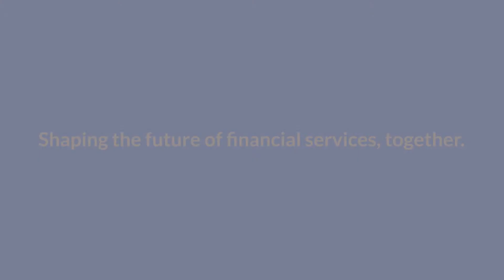Cyber@MAS: Keeping cyber risks at bay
Pervasive remote working arrangements and growing customer use of digital finance has amplified cyber and technology related risks.  MAS has stepped up its monitoring of the cyber threat landscape and issued advisories to financial institutions to ensure that their IT infrastructure is secure and resilient, as well as to adopt additional risk mitigating measures and precautions.

MAS’ Cyber Research and Intelligence team scans the horizon and gathers intelligence from public, private and commercial sources to maintain visibility and situational awareness over the latest cyber threats confronting the financial sector. This is aided by our recently acquired  Cyber Threat Intelligence Management System, which automates the aggregation of all our intelligence feeds for pattern correlation and trend analysis, and presents the curated information and insights to the analyst in a single pane of glass for further assessment.

Hear more from Charles CS Lim, Deputy Director, Technology & Cyber Risk Supervision as he shares about his role in conducting surveillance in the cyber landscape, and how he transited from the private sector to MAS.